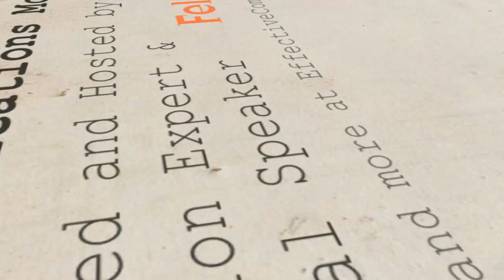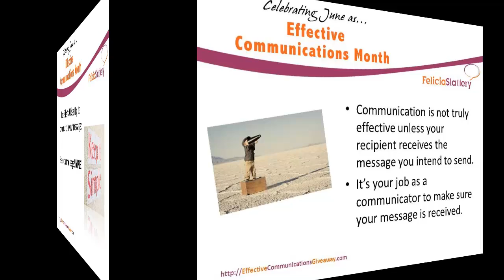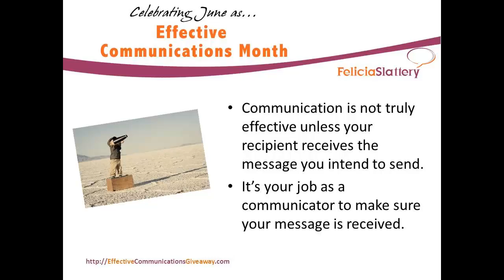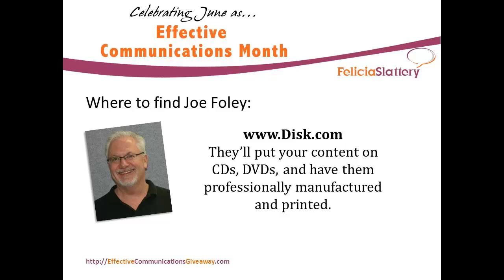Effective Communications Month Video Cast with Joe Foley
creator and host Felicia Slattery presents a month full of helpful information for effective communications in business and for professionals, experts and entrepreneurs. This video cast is an interview with Joe Foley, physical product creation expert with an important universal communication tip for success.